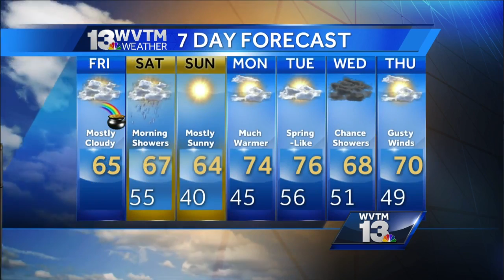Stephanie Walker's Weekend Forecast